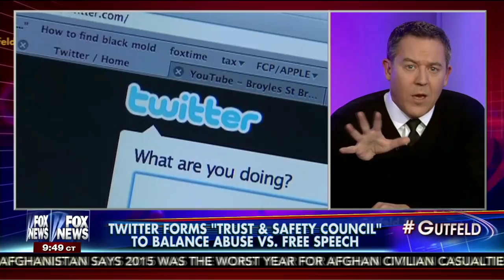Milo Yiannopoulos visits the Greg Gutfeld Show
We talk about Twitter Trust and Safety, Daddy Trump, the Rutgers incident and more- plus I manage to get through a whole hour without swearing! Great tie